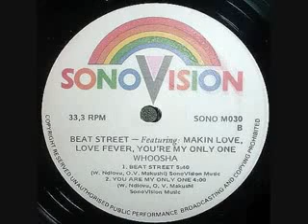Whoosha You39re my only one YouTube